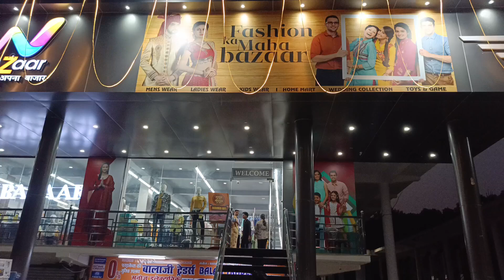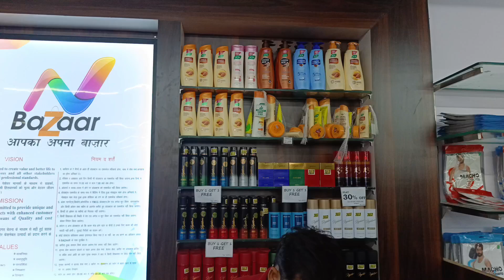malhiabad malRode N Bazaar apu ka APNA Bazaar like subscribe and share 🥻👘🧳👌👍